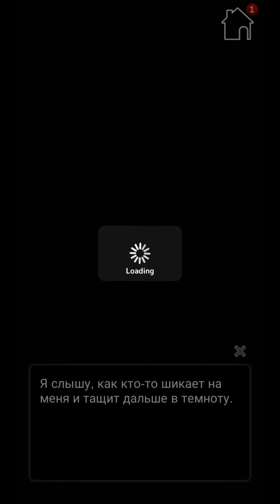My Spy Romance 13-15 главы💎 "Перестрелка"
Прохождение игры "Мой шпионский роман " Главы 13,14,15. Выборы за алмазы
00:00 13 глава
13:41 14 глава
31:38 15 глава